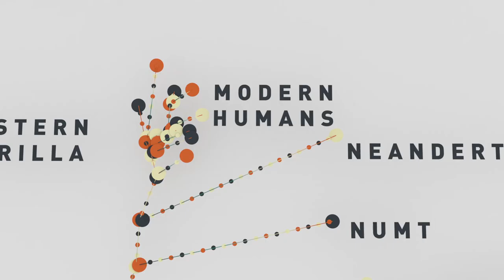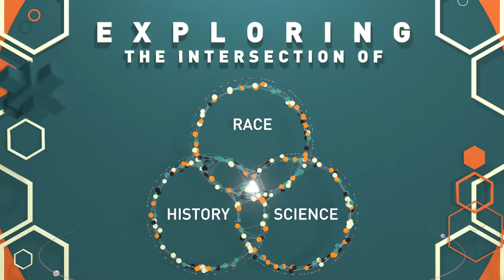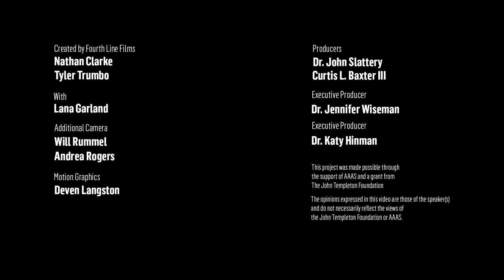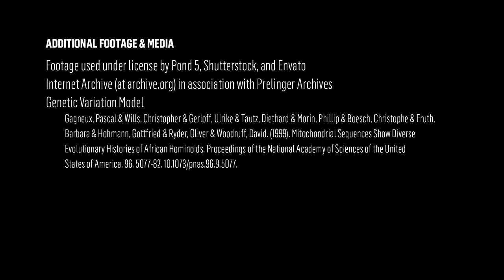Humans and Race: Exploring the Intersections of Science and Racism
This is the first of a new video series from AAAS DoSER exploring the past and present intersections of science and racism.